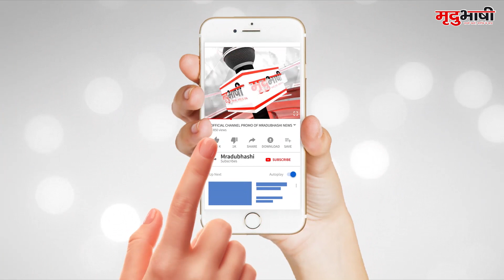इंदौर - स्कूली फीस को लेकर पालकों पर बनाया जा रहा दबाव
कोरोना काल में जहां स्कूल और कॉलेज बंद है वहीं हाईकोर्ट के निर्देश के बावजूद निजी स्कूल और कॉलेज पालकों पर फीस भरने का दबाव लगातार बना रहे हैं जहां अर्धवार्षिक परीक्षा शुरू होने का समय आ गया है वही स्कूल और कॉलेज प्रशासन द्वारा छात्रों पर फीस न जमा होने पर परीक्षा में न बैठने की अनुमति दी जा रही है, फीस वृद्धि के ऐसे ही मामले प्रदेश में ही नहीं बल्कि देशभर में देखने को मिल रहे हैं इसी कड़ी में मुख्यमंत्री शिवराज सिंह चौहान को कई बार मामले के ज्ञापन सौपे गए.